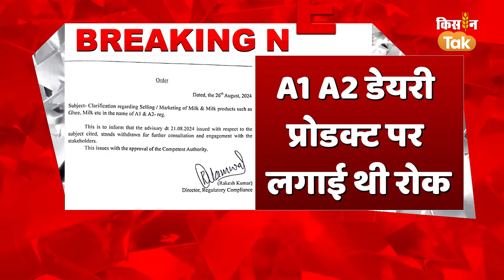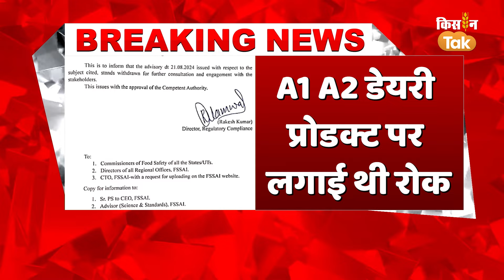सिर्फ 3 दिन में FSSAI ने अपने ही फैसले को पलटा, अब बिकेगा A1 A2 घी, मक्खन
डेयरी प्रोडक्ट्स पर FSSAI ने अपने ही फैसले को पलट दिया.. 23 अगस्त को FSSAI ने कहा कि बाजार में A1-A2 के नाम से घी-मक्खन नहीं बिकेगा लेकिन आज एक लैटर जारी करके इस रोक को वापस ले लिया है. देखिए पूरी खबर